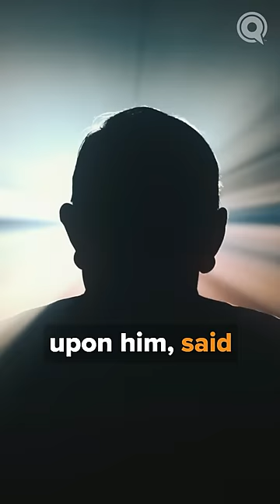Tyrants Dragged to Allah's Throne | Dr. Omar Suleiman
Dr. Omar Suleiman wants you to imagine the scene that will play out on the Day of Judgment, when Allah ordains ultimate justice for the one who is murdered. In an authentic hadith (Tirmidhi: 3029), Prophet Muhammad ﷺ vividly describes the scene on the Day of Judgment where His justice unfolds.